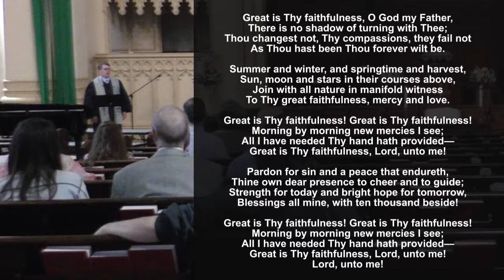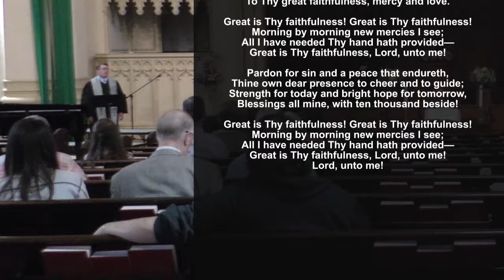Great Is Thy Faithfulness | Dr. David John Hailey